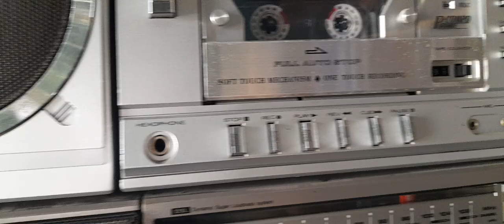ĐÀI ĐỨC UNIVERSUM